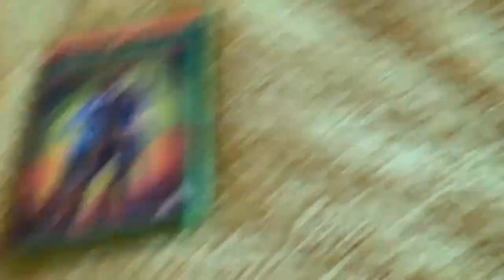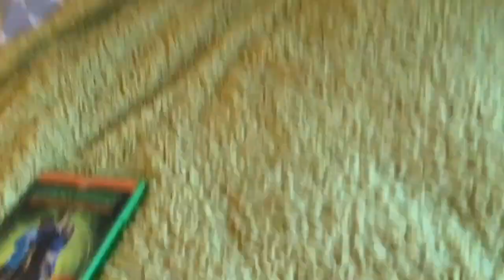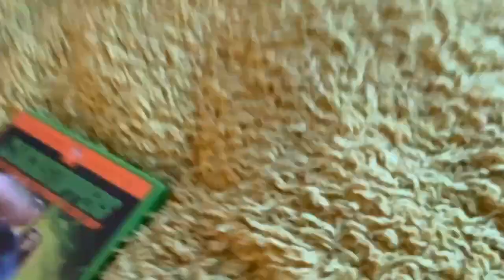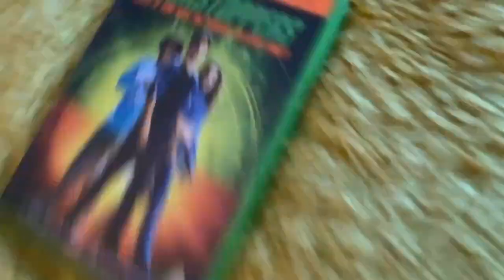Roary's DVD openings episode 76